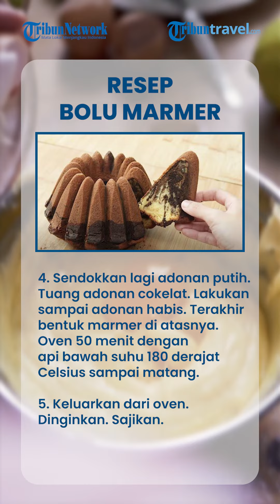Kue Jadul Lembut, Resep Bolu Marmer yang Lezat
TRIBUN-VIDEO.COM - Tak cuma kue kering, kue bolu juga dapat disajikan saat Lebaran.

Salah satu yang menjadi favorit adalah bolu marmer.

Meski terkesan jadul, namun bolu marmer yang lembut menjadi favorit banyak orang.

Berikut TribunTravel membagikan resep bolu marmer buat sajian Lebaran.

Resep bolu marmer

Bahan-bahan:

250 gram margarin
200 gram gula pasir halus
1/4 sendok teh garam
5 butir telur
250 gram tepung terigu protein sedang
30 gram maizena
1 sendok teh baking powder
60 ml susu cair
1/2 sendok teh pasta vanila
2 sendok makan cokelat bubuk dan 2 sendok makan air panas, dilarutkan
1/4 sendok teh cokelat pasta

Cara membuat:

1. Kocok margarin dan gula pasir halus sampai lembut. Tambahkan telur satu per satu bergantian dengan sebagian tepung terigu sambil diayak dan dikocok rata.

2. Masukkan sisa tepung terigu, maizena, dan baking powder sambil diayak bergantian dengan susu cair dan pasta vanila sambil dikocok perlahan.
Ambil 200 gram adonan. Tambahkan larutan cokelat bubuk dan cokelat pasta. Aduk rata.

3. Tuang sedikit adonan putih di dasar loyang diameter 20 cm tinggi 7 cm yang dioles margarin dan dialas kertas roti. Tuang adonan cokelat di beberapa tempat. Bentuk marmer dengan lidi.

4. Sendokkan lagi adonan putih. Tuang adonan cokelat. Lakukan sampai adonan habis. Terakhir bentuk marmer di atasnya.
Oven 50 menit dengan api bawah suhu 180 derajat Celsius sampai matang.

5. Keluarkan dari oven. Dinginkan. Sajikan.

Artikel ini telah tayang di TribunTravel.com dengan judul Resep Bolu Marmer, Kue Jadul yang Lembut Buat Sajian Lebaran,